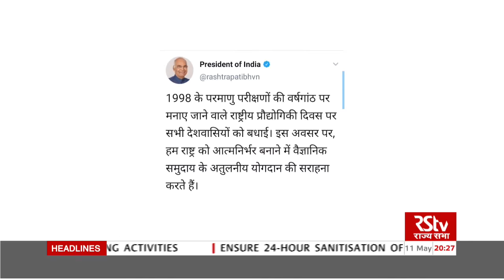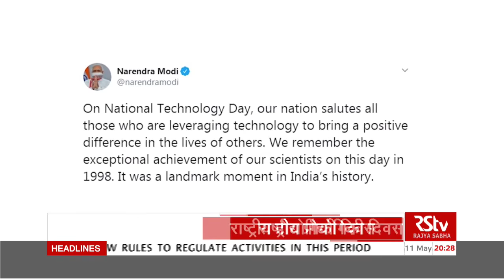National Technology Day 2020